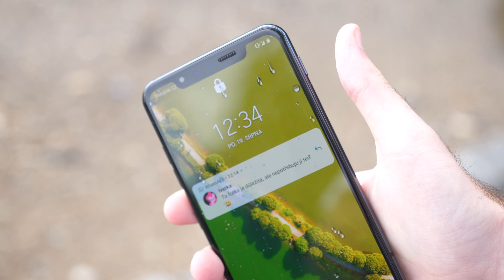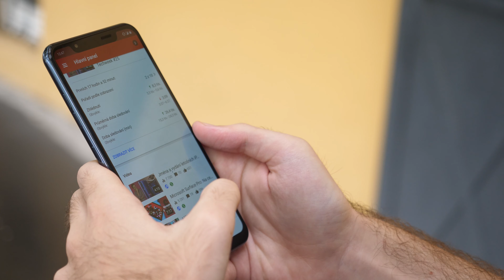LG G8S ThinQ: Telefon ohromujících možností - Recenze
🔥Jak se vám líbí LG G8S? Hlasujte zde 🔥

Už začátkem začínám mít flashbacky na recenzi Nokie 9. Ono totiž ani nové LG G8S ThinQ není po všech směrech úžasný telefon a některého jeho části a rozhodnutí LG mě stejně jako u Nokie až štvou, ale zároveň mám tenhle telefony vážně moc rád.